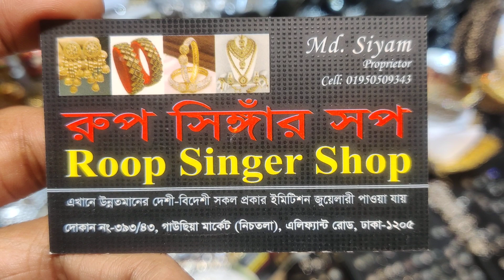ফাটাফাটি কিছু নতুন অনলাইন ডিজাইন চকার কালেকশন কিনুন /একদম নতুন ডিজাইন চকার নেকপিস / কম দামে পাচ্ছেন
393/43, gausiya market, graund flor